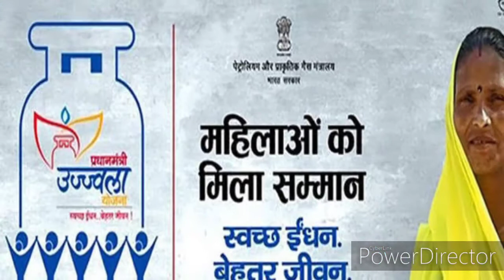प्रधानमंत्री उज्ज्वला योजना के लिए कैसे करा सकते हैं रजिस्ट्रेशन, तीन महीने तक मुफ्त सिलेंडर मिलेगा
इस स्कीम के लिए अप्लाई करने से पहले यह ध्यान रखें कि आपका नाम बीपीएल सूची में है या नहीं। यदि आपका नाम इस लिस्ट में है, तभी इस स्कीम के लिए आप आवेदन कर सकते हैं।

जानें, उज्ज्वला योजना के लिए कैसे कर सकते हैं आवेदन
केंद्र सरकार ने लॉकडाउन के चलते प्रभावित हुए गरीब परिवारों को राहत देने के लिए कई ऐलान किए हैं। इनमें से ही एक ऐलान 8.3 करोड़ उज्ज्वला योजना की लाभार्थी महिलाओं को तीन महीने तक मुफ्त सिलेंडर दिया जाना भी है। यह स्कीम 2016 में मोदी सरकार ने ग्रामीण और गरीब परिवार की महिलाओं पर फोकस करते हुए शुरू की थी, जिसका लक्ष्य स्वच्छ ईंधन को बढ़ावा देना और महिलाओं को धुंए से बचाना भी है। सरकार ने पहले इस स्कीम के तहत 8 करोड़ लाभार्थियों को ही जोड़ने का फैसला लिया था, जिसे सितंबर, 2019 में हासिल कर लिया गया था। अब सरकार इस स्कीम से 10 करोड़ लोगों को जोड़ने का प्लान बना रही है। आइए जानते हैं कैसे इस स्कीम के लिए किया जा सकता है अप्लाई

BPL सूची में नाम है, तभी मिलेगा कनेक्शन: इस स्कीम के लिए अप्लाई करने से पहले यह ध्यान रखें कि आपका नाम बीपीएल सूची में है या नहीं। यदि आपका नाम इस लिस्ट में है, तभी इस स्कीम के लिए आप आवेदन कर सकते हैं। यह स्कीम महिलाओं के लिए है, ऐसे में यह जरूरी है कि आप परिवार की महिला के नाम पर ही आवेदन करें। लाभार्थी महिला की आयु 18 साल से अधिक होनी चाहिए। इसके अलावा यह भी शर्त है कि परिवार में पहले से एलपीजी कनेक्शन नहीं होना चाहिए। एक निश्चित आय सीमा से अधिक परिवार की आय नहीं होनी चाहिए। यह भी जरूरी है कि परिवार का नाम ऑयल मार्केटिंग कंपनियों के बीपीएल डेटाबेस में दर्ज हो।

एलपीजी वितरक के पास जाकर इस स्कीम के तहत आवेदन किया जा सकता है। इस स्कीम के लिए आवेदन करते समय महिला को जन धन बैंक खाते की डिटेल, अपना पता और आधार नंबर की जानकारी देनी होगी। यही नहीं महिला को परिवार के सभी सदस्यों के आधार नंबर बताने होंगे ताकि यह पता लग सके कि पहले से किसी मेंबर के नाम पर एलपीजी कनेक्शन तो नहीं है। आवेदन करने के बाद आपका फॉर्म एलपीजी वितरक की ओर से ऑयल मार्केटिंग कंपनी को भेज दिया जाएगा। कंपनी की ओर से वेरिफिकेशन मिलने के बाद ही आपको एलपीजी कनेक्शन मिल जाएगा। बता दें कि पीएम उज्ज्वला योजना के तहत कनेक्शन मुफ्त में मिलता है। इसके बाद सिलेंडर को रिफिल कराने पर हमेशा सब्सिडी दी जाएगी।